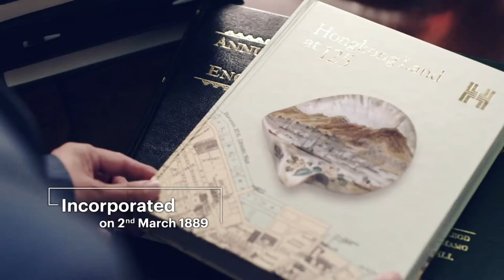Hongkong Land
HKL is a property investment, management and development groups with premium commercial and residential property interests across Asia. It owns and manages some 850,000 sqm. of prime office and luxury retail property in Asia, principally in Hong Kong and Singapore. Its Hong Kong portfolio represents some 450,000 sq. m. of commercial property, making it the single largest landlord in Central, Hong Kong. In Singapore it has a further 165,000 sqm. of office space mainly held through joint ventures, while MCL Land, its subsidiary, is a well-established residential developer. Hongkong Land also has a 50 per cent interest in World Trade Center Jakarta, a leading office complex in Central Jakarta which it shares with the Murdaya family (owner of Pondok Indah)'s Central Cipta Murdaya Group, and a number of residential and mixed-use projects under development in cities across Greater China and Southeast Asia, including WF CENTRAL,  luxury retail centre in Wangfujing, Beijing.